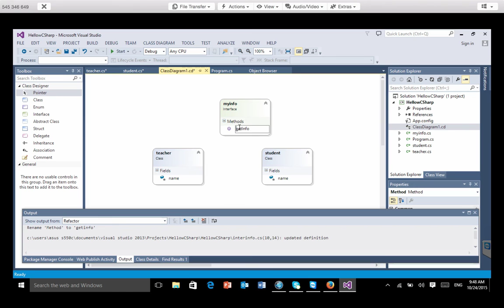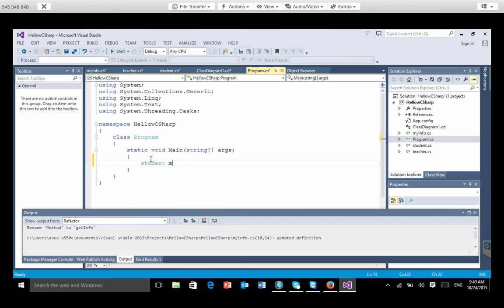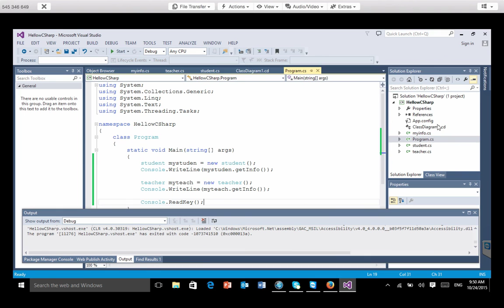OOP in c# interface |تعلم برمجة سي شارب الدرس 45